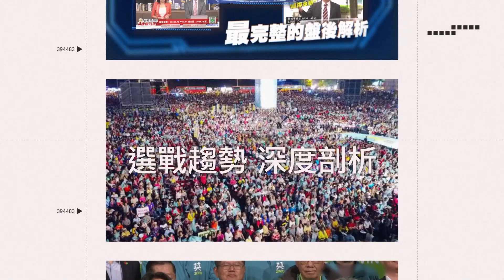BB槍攻擊喵星人！ 板橋上班族男落網竟稱：無聊好玩│政常發揮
友邦連結區
◎ 訂閱【三立新聞網】最新影片搶先看